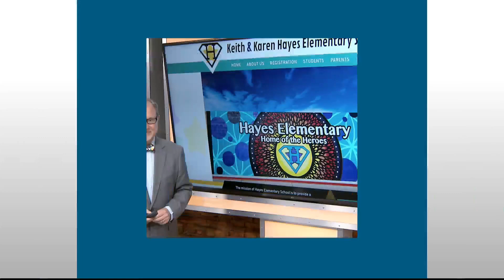A school fundraiser that's not selling anything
What's Cool At School for Friday, October 8, 2021